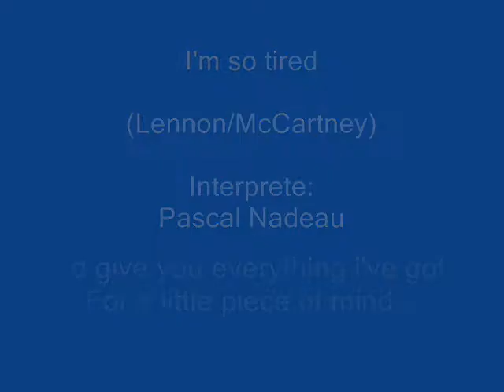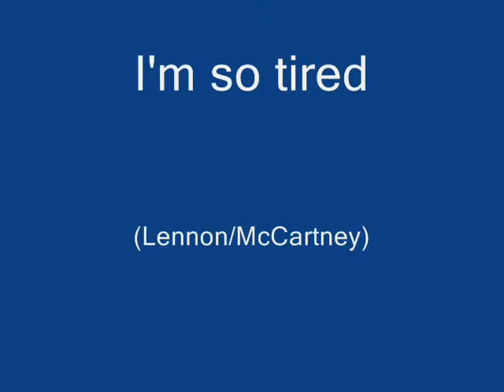I'm so tired - P.Nadeau - (a cover from The Beatles)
Interprete : Pascal Nadeau - Merci !
C'est mon Ame davantage que mon corps qui est "tired" ...